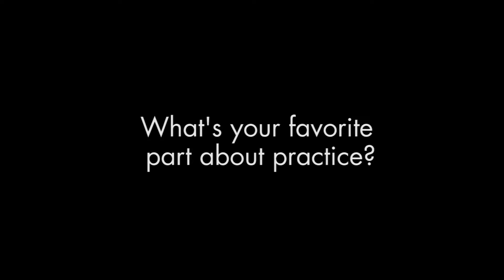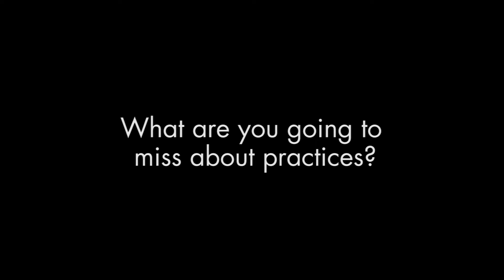Behind the Scenes | Eegee's Cotillion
Based in San Jose, CA